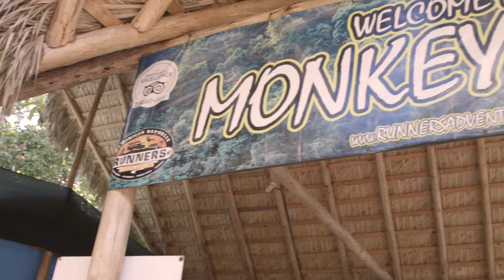Dominican Republic 2017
Clips of the family having fun at Monkey Land, in Dominican Republic.